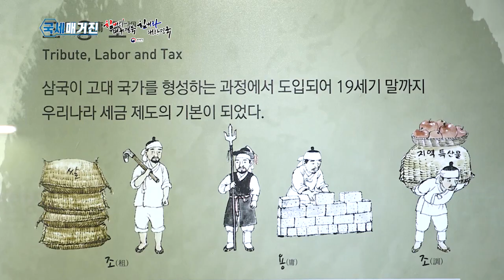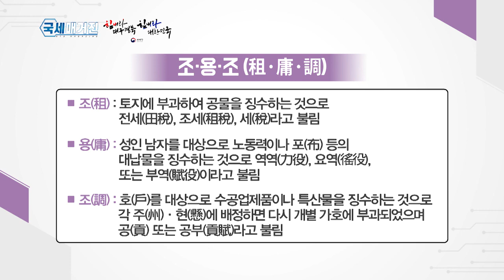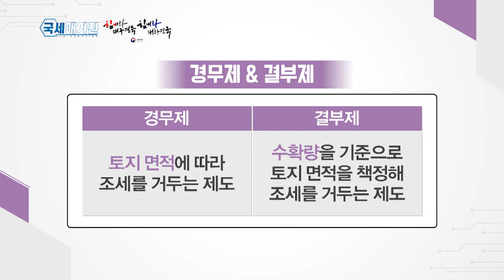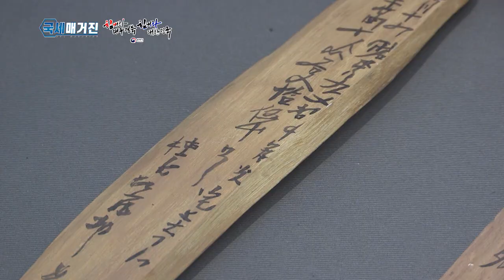우리나라 조세제도의 시작! 삼국시대 조·용·조(租·庸·調)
여러분에게 세금은 어떤 의미이신가요?
세금은 정부의 재원을 조달하고
소득 양극화를 해소하는 등
자본주의 경제의 문제를 해결하는 주요 수단이기도 한데요.
오늘 역사 속 세금이야기에서는
국민들의 생활에 필요한 시설들을 짓고 운영하는 등
나라 살림을 꾸려나가기 위한 주요 재원인
우리나라 세금제도의 시작에 대해 알아봅니다.